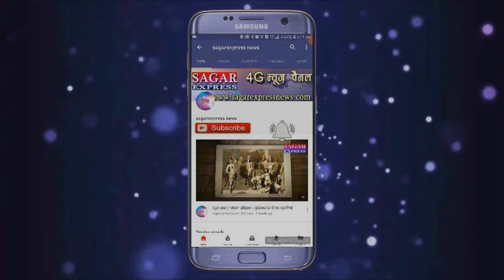ऐसी कलेक्टर की कलेक्टरी किस काम की जो राह चलते लोगो को थपपड मारे